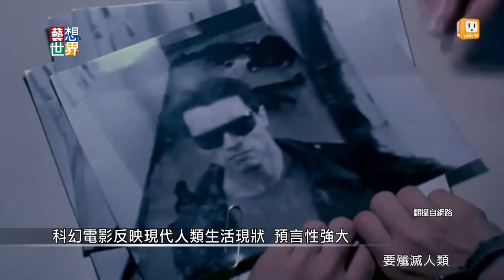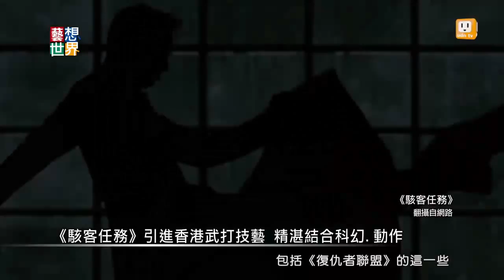《藝想世界》影評人楊元鈴、張硯拓談《魔鬼終結者：創世契機》下集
【機器人擁有「心」嗎？！】
重啟的《魔鬼終結者：創世契機》，昭告著30年來的不敗科幻經典神話！在辯證機器人、生化人、複製人能不能擁有「情感」的同時，幾乎是在尋找「人何以成為人」的根據。影評人張硯拓說：「不管是瓦力還是熊麻吉，都在探討人心的存在，究竟是什麼？」影評人楊元鈴則說：「科幻電影其實都與現實無縫接軌，反映出當下觀眾的集體情緒。」 歡迎大家來探討～